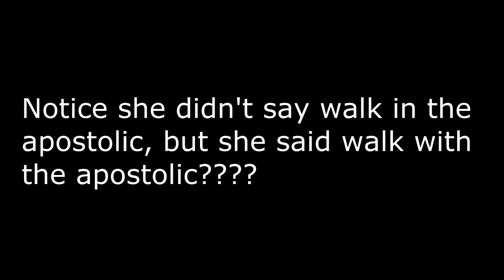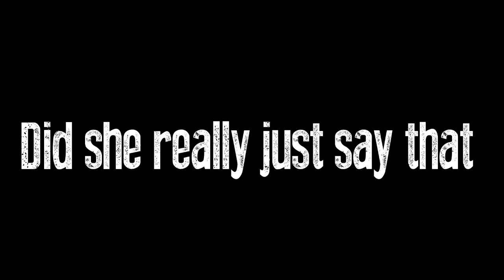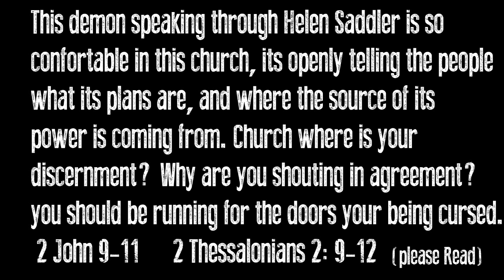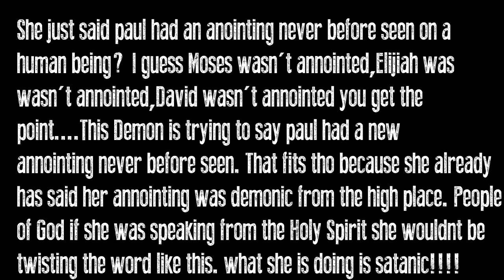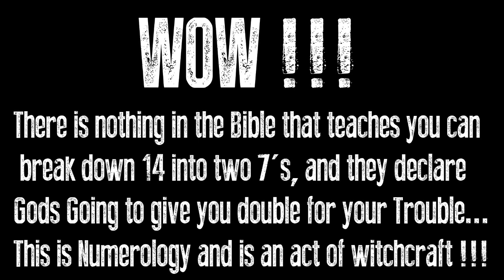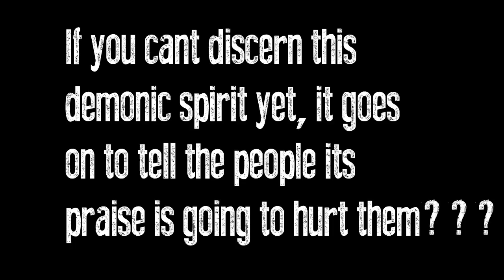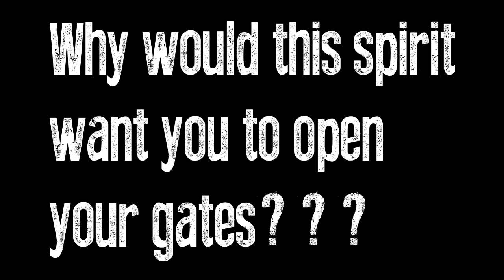Apostle Helen Saddler Exposed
(How To Deal With False Teachers)

Many who are fighting this battle have been criticized time and time again for not doing what they do "in love." They are scolded for "not doing it the right way", but are not told what "the right way" is. There never is any condemnation of the apostles, and Christ Himself, for the way they often spoke to those who would pervert the gospel of Christ. Yet any rational Christian would agree that Christ and the apostles are our role models on how to behave as Christians in various circumstances. They particularly reserved this kind of tough love for the people who were either preaching in error, or who were deliberately preaching another Jesus, another gospel. They spared no quarter. In Galatians 2:11-16, Paul confronted Peter in public, and scolded him in front of others for what he was teaching erroneously. Note also that Peter was one of the original apostles, whereas Paul had quite a tainted past before his conversion! Yet Paul did not decide to ignore Peter's flawed teaching, and also note that Peter took that scolding to heart, and learned from it, rather then stubbornly continuing on with his erroneous teaching. I doubt that Peter used a line such as "do you know who I am?", in response to Paul's scolding. He instead submitted to corrective teaching by Paul, in spite of his own "pedigree" as an original apostle who learned straight from The Master Himself.
Here is another example of a "loving" intervention. In Acts 13:8-12, it is ironic that just before Paul confronts the false teacher, Elymas, the scriptures say that he was filled with the Holy Spirit. And what did he say to Elymas right after being filled with the Holy Spirit? The following "loving" words: "O full of all deceit and all fraud, you son of the devil, you enemy of all righteousness, will you not cease perverting the straight ways of the Lord?" It is amazing, isn't it, that Paul was filled with the Spirit, and immediately went on what was essentially a tirade- a harsh rebuke- an unkind word, against this false teacher!